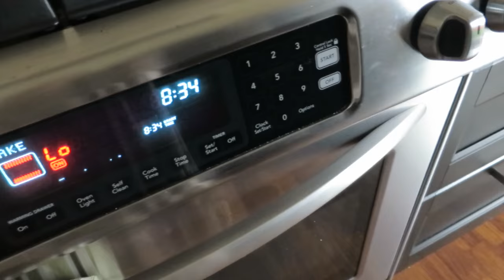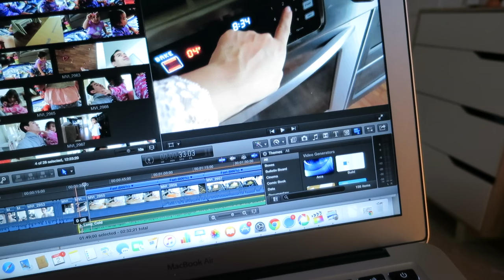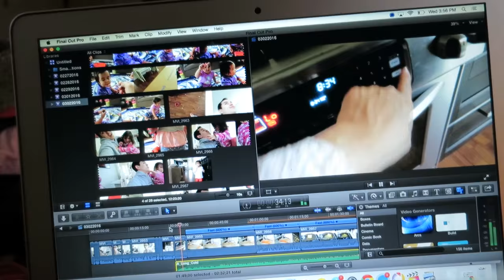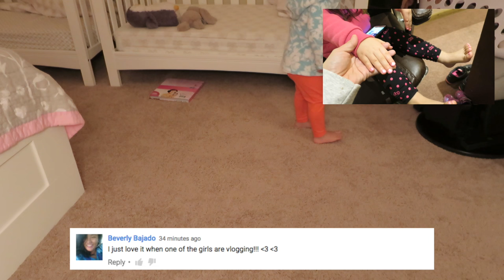How To Get Your Kid To Eat Veggies! - March 02, 2016 - ItsJudysLife Vlogs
Judy's Links

Benji's Links

Vlog Camera We Use:

Blendtec Blender